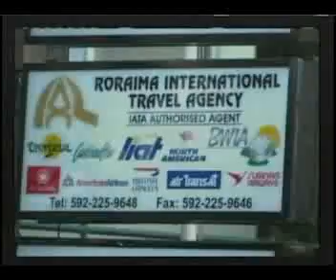Roraima Hour - November Edition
Roraima's staff members on International Travel, Facilities and services available for the holidays, Jungle Jamboree (team building) and a special tribute to the late Capt. Alvin Clarke.